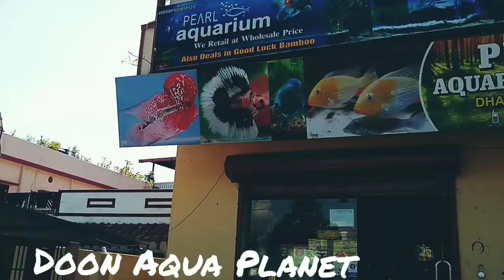Cheap Aquarium Fish Starting At Just ₹ 25 | Pearl Aquarium & Pets Store | Dharampur | Dehradun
Pearl Aquarium & Pets-Best Aquarium Shop in Dehradun,Pet food Shop,Custom Aquarium in Dehradun, 103/7 dharampur, Haridwar Rd, Dehradun, Uttarakhand 248001

Owner- Malinder Singh